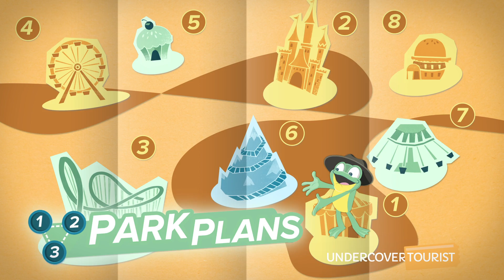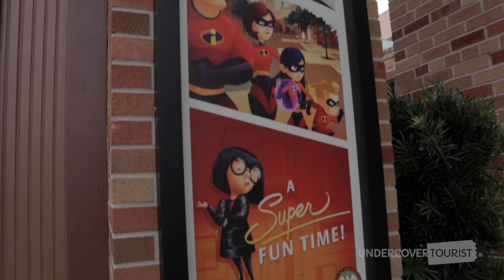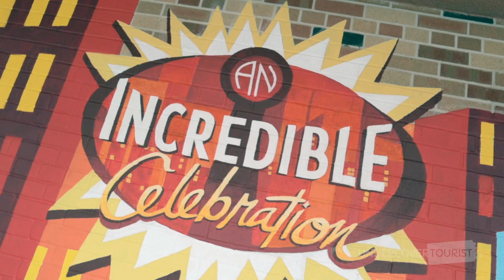An Incredible Celebration at Municiberg, Disney’s Hollywood Studios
Come celebrate everyone’s favorite family of supers at An Incredible Celebration inside Disney’s Hollywood Studios! ~Hop~ inside a Municiberg city block and meet some of your favorite Incredibles — including Edna Mode for the first time at Walt Disney World!

Pixar Place has been transformed into a Municiberg city block just in time for the super fun An Incredible Celebration! Head inside the Edna Mode Experience (0:34) to witness some of this incredible designer’s super-suits. You can even get a chance to meet the “dahling” designer yourself (1:14)! And if you love The Incredibles as much as we do, make sure to stop by the Municiberg Gift Shop (1:49) to pick up some super-souvenirs to take home — who wouldn’t want a Jack-Jack plush (2:06) to call their own? Lastly, make sure you check out some of the ~frogstastic~ photo-ops (3:07) within Municiberg so that you, too, can show off your superhero strength!

Don’t miss any super-charged fun at Disney World! Take a peek at what’s coming to the parks this year